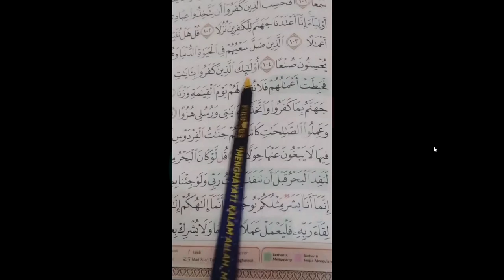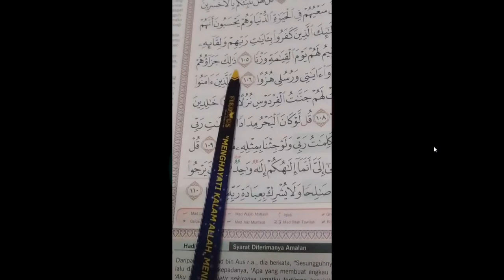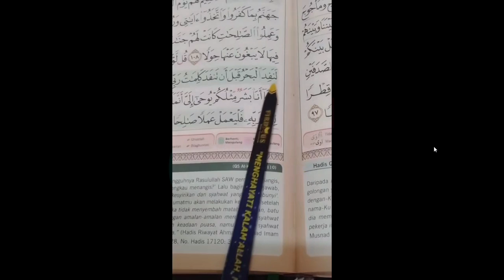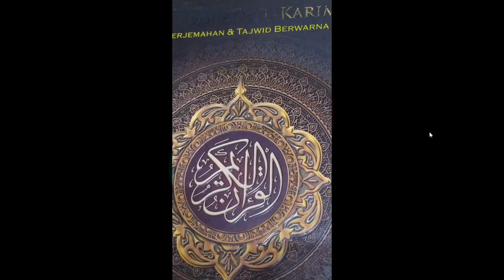31FamilyMengaji @familymengaji com is Record 2023 10 06 07 52 21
31FamilyMengaji @familymengaji com is Rakaman 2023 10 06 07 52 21